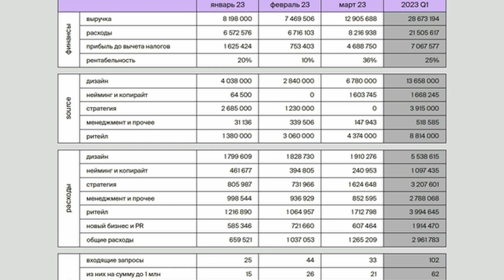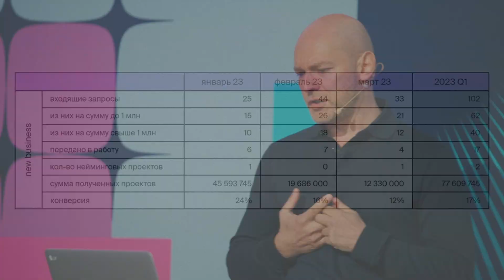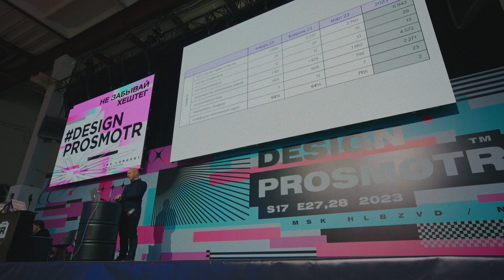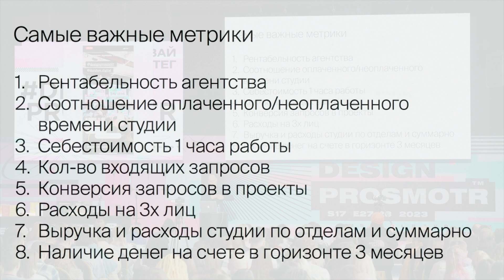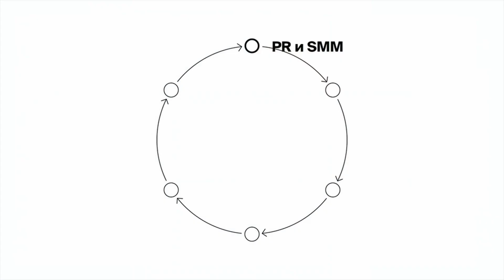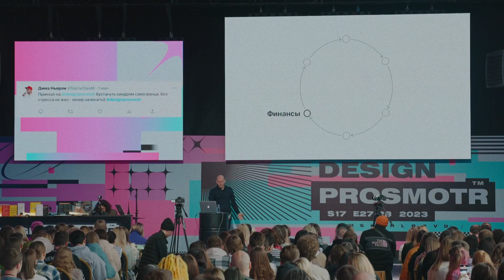Математика бизнеса и главное правило развития | Михаил Губергриц | Prosmotr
Михаил Губергриц знает все о том, как рассчитать финансовые показатели студии и повысить доход компании. Он прошел тысячи файлов Excel, факапов и денежных трудностей, чтобы выйти на высокий доход и возможность выбирать клиентов, а не брать все проекты.

Во фрагменте он расскажет, за какими метриками в бизнесе важно следить, чтобы увеличить доход от студии, а за какими нет. Почему бизнес должен улучшаться постепенно и как правильно достичь экономического эффекта от бизнеса. Главное правило финансового развития студии. Как и зачем считать, сколько часов проработала студия и сколько из них были потрачены на оплаченные задачи. Что такое финансовые потоки.

Фрагмент лекции «Сколько ты стоишь?» Михаила Губергрица, основателя LINII.